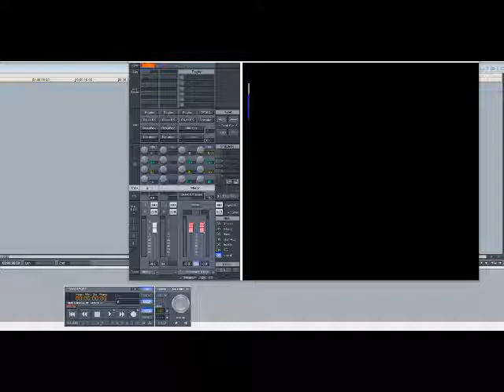Intensive Heat – Your Love Is The Real Deal (Slowed Down)